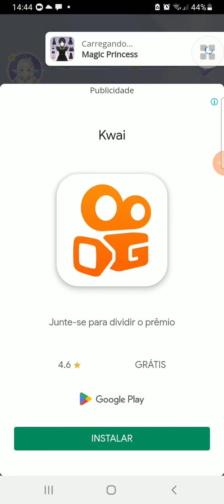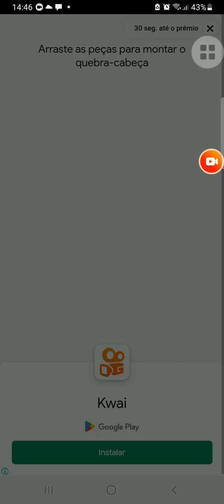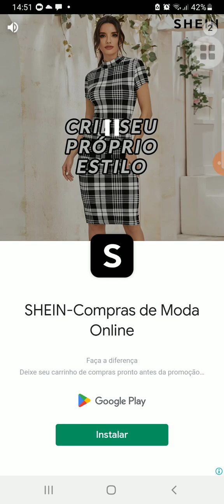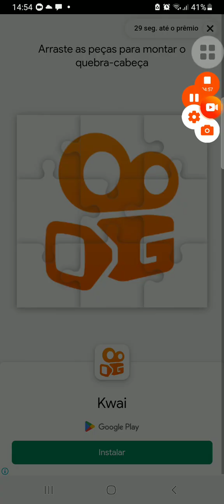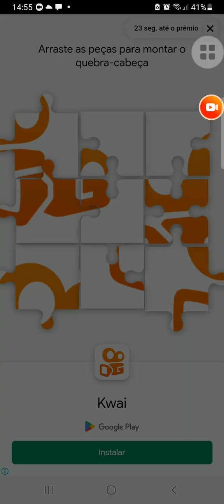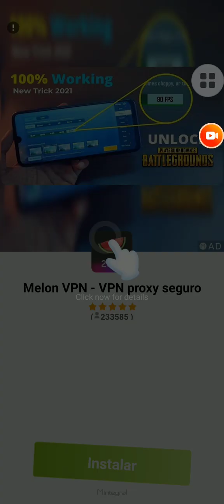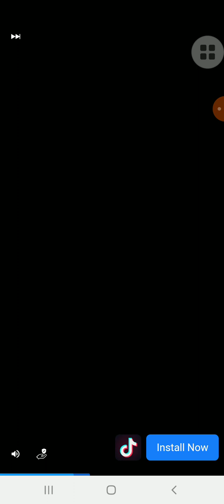MONTANDO A 🖤🤍WANDINHA🖤🤍